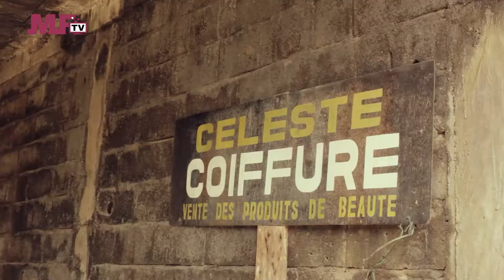MYFRICA ENTERTAINMENT - NATHAN STORY - COIFFURE EP 02